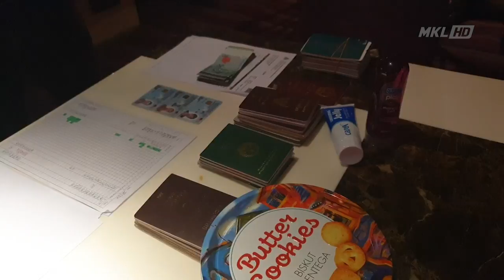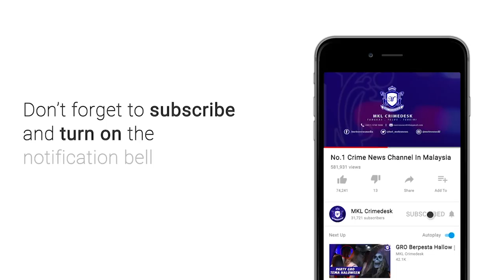MKL Crimedesk | Guna Bangunan Komersil Untuk Dagang Seks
siapa sangka bangunan komersil yang dipenuhi pejabat, wujud sebuah spa yang  menyajikan pekerja seks dan mensasarkan ahli perniagaan.

namun kelicikan sindiket tetap dihidu polis.

dan malam tadi, premis yang terletak di  ini di gempur polis.

premis terbabit beroperasi di tingkat 10 bangunan komersial di jalan sultan ismail di ibu negara.

serbuan di lakukan sepasukan polis dari bahagian maksiat perjudian dan kongsi gelap d tujuh ibu pejabat polis kontijen kuala lumpur di ketuai pegawai turus d7 ipk kl dsp ana mohamed.

turut serta dalam operasi ketua jabatan siasatan jenayah ipk kl sac nik ros azhan nik abd hamid.

ketika serbuan rata rata pekerja seks terbabit sedang menunggu pelanggan.

ada juga yang sedang melayan pelanggan di bilik khas.

hasil serbuan ini seramai 5 wanita warga vietnam, 10 indonesia, 10 thailand, 2 china  dan seorang monggolia.

kesemua mereka berusia 24 hingga 34 tahun.

pemeriksaan mendapati kesemua mereka memasuki negara ini dengan menggunakan pas lawatan sosial.

polis turut merampas komdom, pelincir seks, jadual kerja dan wang tunai sejumlah 1300 ringgit.

seorang lelaki tempatan dan 2 pekerja premis terbabit turut di tahan bagi membantu siasatan.

23 pelanggan yang berada di premis berkenaan turut di periksa.

kesemua mereka yang di tahan di bawa ke ibu pejabat polis kontijen kuala lumpur untuk tindakan lanjut.

polis akan membuat permohonan reman terhadap mereka yang di tahan hari ini.

kes di siasat di bawah 372 b kanun keseksaan dan akta imigresen 1959.